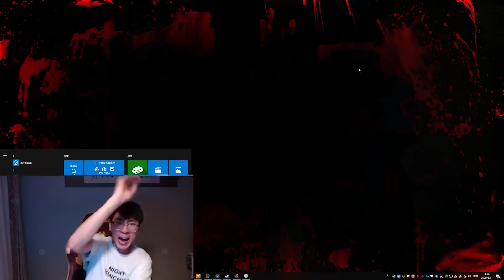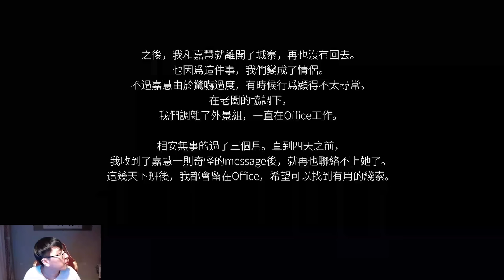【猴哥】每場隊友都在送! 又要我一打幾? 猴哥感動到哭了😭我們是冠軍! 和王紀超雙排!(vs 克雷德 Kled) - S10 Wukong Mains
四連敗後 終於贏了一場，太不容易了😭

英雄聯盟斗魚主播 孫悟空 兰林汉 房間號：475252
新浪微博：孙悟空kingking
淘宝店：斗鱼猴哥杂货铺（有冒充的，大家要小心哦）